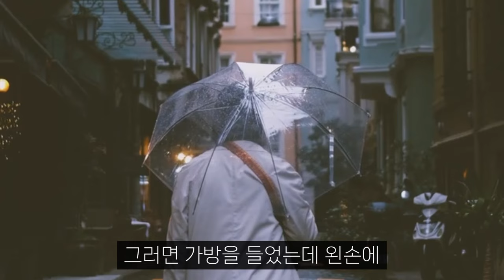돈 없고 인맥 없는 사람이 성공하기 위해 반드시 가져야 할 1가지 I 회장 조서환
📚 조서환, 근성 끝까지 너를 이겨라